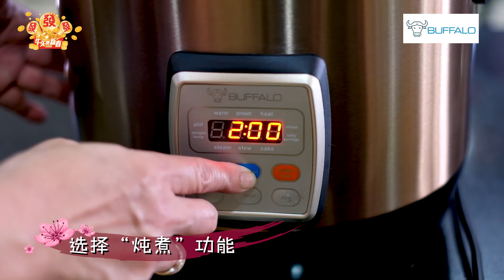【2018广东年菜】发菜蚝豉焖猪肉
传统年菜，简单烹调